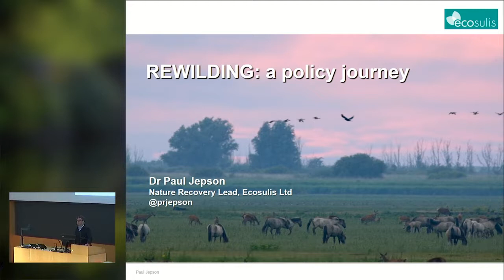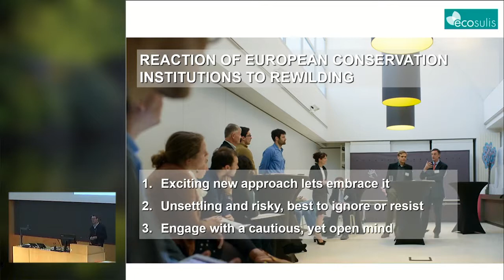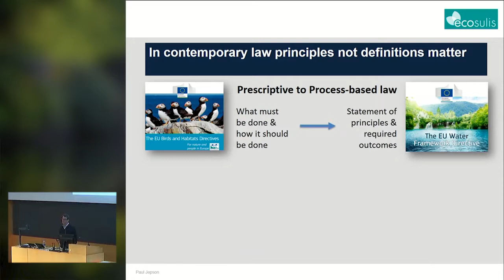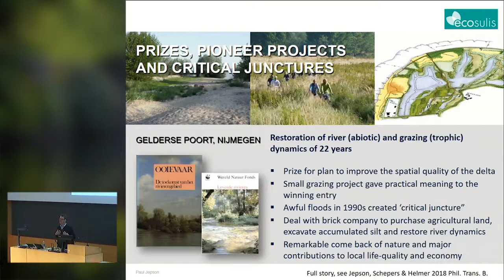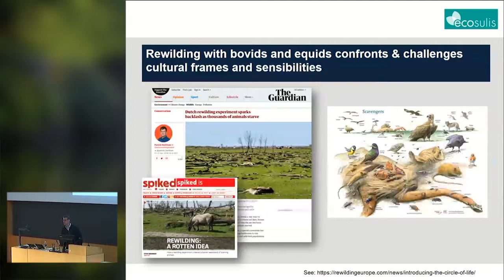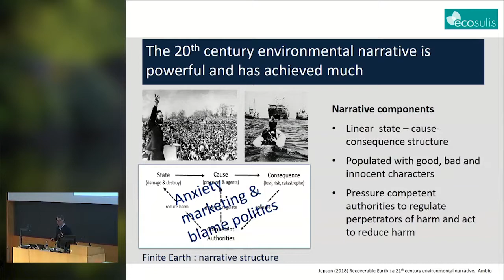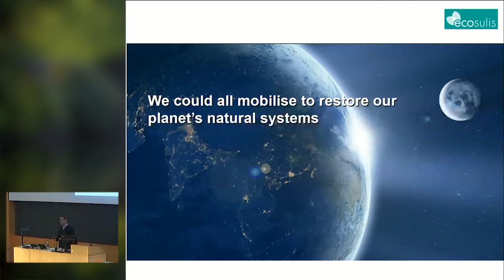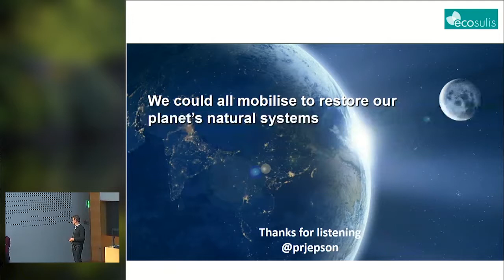Keynote: Rewilding: a policy journey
Oplægsholder: Dr. Paul Jepson, Oxford Biodiversity Institute